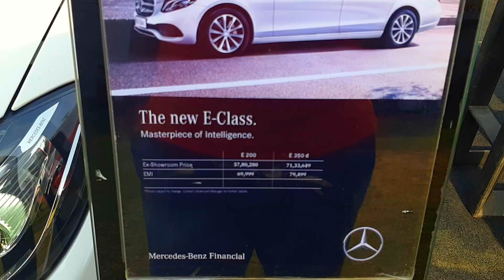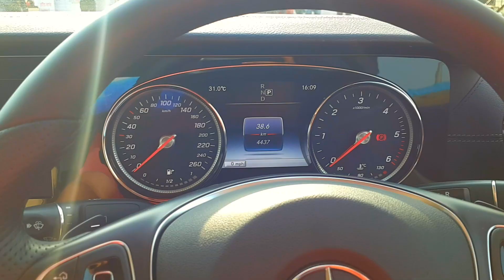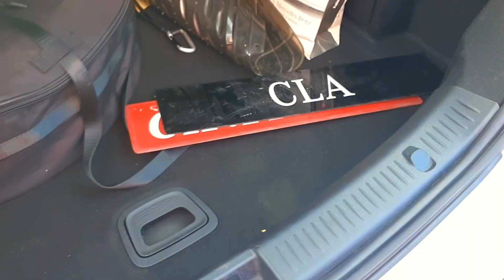Mercedes Benz E220d LWB 2018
mercedes benz has raised the level of midsize luxury sedan by giving their best seller a long wheel base so this car is more than 5m long which indeed raise the space for the passenger . this car is most comfortable in its segment .